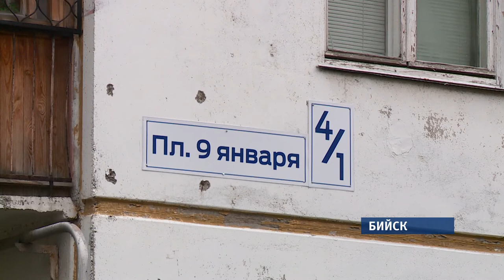«Коммунальный патруль»: недобросовестные коммунальные службы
Сегодня в выпуске:

• разве что на танке. Как дорожники латают ямы поселка Новосиликатный?
• ты туда не ходи, ты сюда ходи, а то балкон на голову упадет. Как в наукограде решают проблему ветхости балконов?